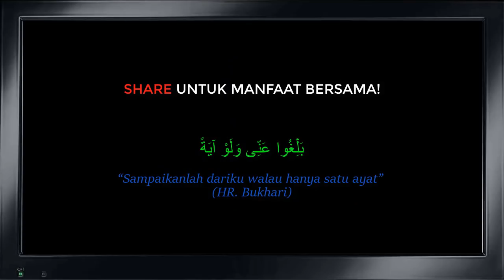Jgn Terpedaya Dgn Benda Ini. Ini Permainan² Syiah - Dr. Rozaimi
Credit: DKS